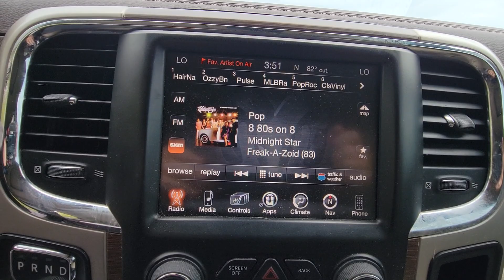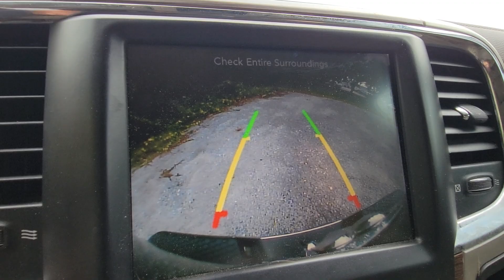2015 Ram 1500 Cocoa Beach, Palm Bay, Kissimmee, Deltona, Titusville, FL PT1884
Black Clearcoat Used 2015 Ram 1500 Laramie available in Titusville, Florida at Parks CDR Space Coast. Servicing the Cocoa Beach, Palm Bay, Kissimmee, Deltona, FL area.

5600 U.S. 1

Recent Arrival! New Price! 2015 Ram 1500 Laramie Located at Parks CDJR Space Coast in Titusville., Come on over and let us take care of your vehicle needs., All vehicles have cosmetic blemishes. Pricing reflects all issues. Sold as is with all faults., We price vehicles very aggressively online, We also protect all of our vehicles with Parks Plus., Additional protections are not included in advertised price. See dealer for details., Navigation System, Sunroof, 4WD, Leather, Clean CarFax, Running Boards, 3.92 REAR AXLE RATIO, CONVENIENCE GROUP, PROTECTION GROUP, REMOTE START, 32 GALLON FUEL TANK, Soft Bed Cover, 20 x 9 Chrome Clad Aluminum Wheels, 3.92 Rear Axle Ratio, 32 Gallon Fuel Tank, 8.4 Touch Screen Display, Alloy wheels, Anti-Spin Differential Rear Axle, Auto High Beam Headlamp Control, Convenience Group, GPS Antenna Input, GPS Navigation, Harman Radio Manufacturer, HD Radio, Integrated Voice Command w/Bluetooth, Keyless Enter-N-Go, Media Hub (SD, USB, AUX), Memory seat, ParkView Rear Back-Up Camera, Power 10-Way Memory Driver & 6-Way Passenger Seats, Power Sunroof, Protection Group, Quick Order Package 26H Laramie, Radio: Uconnect 8.4AN AM/FM/SXM/HD/BT/NAV, Rain Sensitive Windshield Wipers, Remote Proximity Keyless Entry, Tow Hooks, Uconnect Access.Come visit the ALL NEW PARKS CDJR SPACECOAST. Delivering the Experience you Deserve! Come on over and let us take care of your vehicle needs.Located at Parks CDJR Space Coast in Titusville. All vehicles have cosmetic blemishes, our Vendors do their best to recondition all vehicles for resell. Pricing reflects all issues. Sold as is with all faults. We price vehicles very aggressively online, We also protect all of our vehicles with Parks Plus. See dealer for details.Odometer is 5014 miles below market average!Awards:* 2015 KBB.com 15 Best Family Cars * Green Car Journal 2015 Green Truck of the Year * 2015 KBB.com Best Buy Awards FinalistBased on 2017 EPA mileage ratings. Use for comparison purposes only. Your mileage will vary depending on how you drive and maintain your vehicle, driving conditions and other factors.Reviews:* Supple ride; optional fuel-efficient diesel V6; excellent eight-speed automatic transmission; refined and quiet cabin; useful tech features. Source: Edmunds* Function has never had a more impressive form. The exterior of the Ram 1500 is re-engineered to look and perform better. With active aerodynamics and an upgraded front fascia, it's both beautiful and powerful. Available RamBox Cargo Management System offers lockable, lighted, drainable storage - perfect for storing tools, gear, and beverages. With new fabrics and leather trim choices for seats the interior of the Ram 1500 feels as good as it looks. From the displays to the stitching, it's the most sophisticated Ram Truck experience yet. The 7-inch premium customizable screen lets you know what's going on inside, outside, and under the hood. With the Uconnect Access System, your truck can do double duty as a mobile office or entertainment center. The available 8.4-inch touchscreen offers available features like interior climate control and 3-D terrain maps. Bluetooth wireless connectivity, voice command, and steering wheel-mounted buttons mean you're always in complete control. Whether it's the legendary power of a 5.7L HEMI V8, the potent and efficient 3.6L Pentastar V6 with Best-in-Class fuel economy, or the 3.0L EcoDiesel V6 with exceptional torque and best fuel economy of any full-size pickup, there is an engine configuration right for you. Ram 1500 is the only light-duty truck in the U.S. with an available eight-speed transmission offering superior acceleration in low gears. Pair that with a 4-corner air suspension that keeps heavy loads level and you'll keep your payload on the right road. Dynamic front crumple zones and side-impact door beams help absorb impact forces from every angle. Ram 1500 side occupant protection system in
3.92 REAR AXLE RATIO,POWER SUNROOF,LOWER TWO-TONE PAINT,CONVENIENCE GROUP  -inc: Keyless Go  Remote Proximity Keyless Entry  Auto High Beam Headlamp Control  Rain Sensitive Windshield Wipers,TIRES: P275/60R20 OWL AS,BLACK CLEARCOAT,32 GALLON FUEL TANK,PROTECTION GROUP  -inc: Transfer Case Skid Plate Shield  Front Suspension Skid Plate  Tow Hooks,MANUFACTURER'S STATEMENT OF ORIGIN,PARKSENSE FRONT/REAR PARK ASSIST SYSTEM,BRIGHT SILVER METALLIC CLEARCOAT,ENGINE: 5.7L V8 HEMI MDS VVT,REMOTE START SYSTEM,LT FROST BEIGE/BROWN  LEATHER TRIMMED BUCKET SEATS  -inc: Bucke